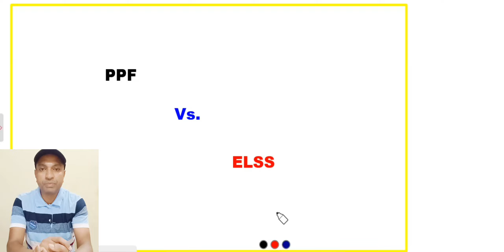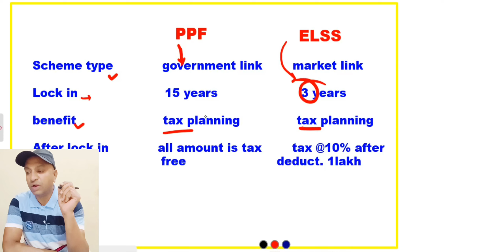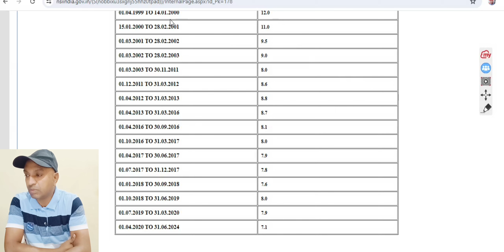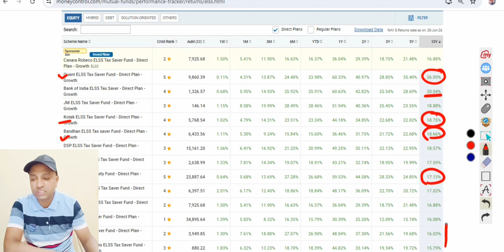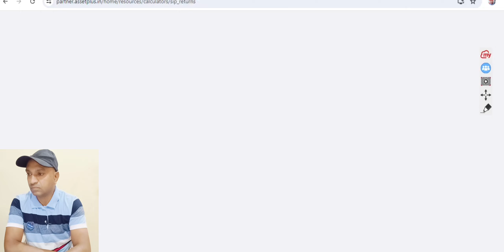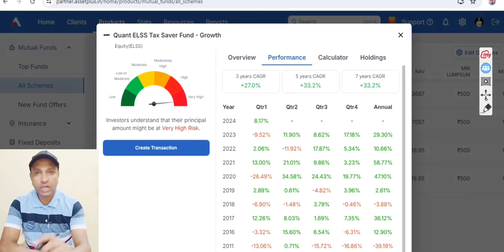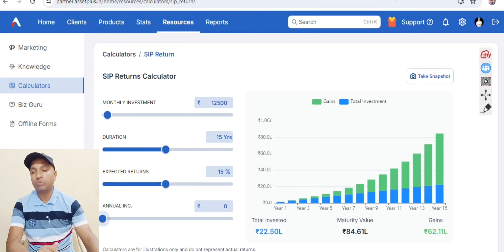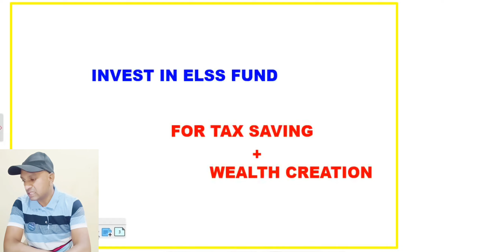best elss tax saver plan | quant ELSS tax saver plan | parag parikh ELSS tax saver plan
small cap mutual fund | best small cap fund 2024 | sip investment | best sip mutual fund 2024 | retirement planning

 Tata small cap Mutual Fund
 paraag Parkh Flexi cap fund
motilal small cap fund
 small cap index fund

3 best small cap fund
top 3 small cap mutual funds
2023